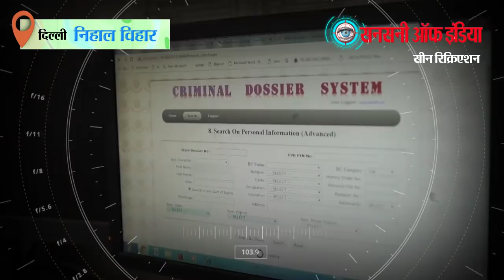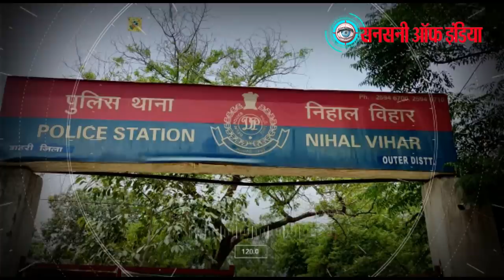PUBG और नशे की लत, सगी बहन के घर में करवा दी लूट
एक बहन ने अपनी ही सगी बहन का घर लुटवाने की साजिश रच डाली। वजह सुनकर निहाल विहार पुलिस भी हैरान रह गई। पुलिस का दावा है कि लड़की को ऑनलाइन गेम PUBG और नशे की लत लग चुकी थी। उसे पूरा करने के लिए उसने अपने दोस्त के साथ सगी बहन के घर में लूट का खाका खींच दिया। टॉय गन लेकर लूट करने पहुंचे, लेकिन हल्ला मचने पर भागना पड़ा। इस हड़बड़ी में स्कूटी भी छूट गई। बरामद स्कूटी की मदद से पुलिस ने सारी साजिश की परतें उधेड़ दीं। पुलिस ने लड़की समेत दो को गिरफ्तार कर लिया, जबकि तीसरे की तलाश जारी है।

डीसीपी परविंदर सिंह के मुताबिक, गिरफ्तार आरोपियों की पहचान 21 वर्षीय ज्योति और डाबड़ी निवासी 24 वर्षीय सन्नी के तौर पर हुई है। दरअसल, शनिवार दोपहर पुलिस को कॉल मिली कि मीराकुंज निलोठी एक्सटेंशन में दो लोगों ने एक महिला के घर में घुसकर लूटपाट की कोशिश की है। पुलिस मौके पर पहुंची। पीड़ित महिला शशि ने बताया कि दोपहर करीब एक बजे दो युवक आए और पति बृजेश के बारे में पूछा। महिला ने दरवाजा खोला ही था, कि दोनों युवक कमरे में घुस गए और एक ने पिस्टल तान दी। दूसरे ने उसे एक कोने में चुपचाप खड़ा कर दिया। घर की तलाशी लेने लगे। जब घर में नकदी नहीं मिली तो बदमाश बाहर से कुंडी लगाकर फरार हो गए। पीड़िता के शोर मचाने पर पड़ोसियों ने दरवाजा खोला।  इस बीच आस-पड़ोस के लोगों ने बदमाशों का पीछा किया, लेकिन वे पकड़ में नहीं आए।

एसएचओ महावीर सिंह व उनकी टीम ने आसपास के सीसीटीवी कैमरे की फुटेज को खंगाला। छानबीन के दौरान पता चला कि बदमाश स्कूटी से आए थे। पीछा किए जाने पर वे अपनी स्कूटी लेकर भाग नहीं पाए। स्कूटी के नंबर प्लेट पर मिट्टी लगी थी। नंबर की जांच करने पर पता चला कि स्कूटी का मालिक अमन मादीपुर में रहता है। जहां पुलिस ने दबिश दी। लेकिन वहां पता चला कि अमन तीन साल पहले ही वहां से घर छोड़कर जा चुका है। पुलिस ने घटनास्थल से स्कूटी को नहीं हटाया और एक कॉन्स्टेबल प्रदीप को सादी वर्दी में तैनात किया गया। इसी बीच स्कूटी लेने पहुंचे एक युवक को पुलिस ने दबोच लिया, जिसकी पहचान डाबड़ी निवासी सन्नी के रूप में हुई।

पूछताछ में सन्नी ने बताया कि PUBG गेम खेलने के दौरान शशि की बहन ज्योति से उसकी दोस्ती हुई थी। दोनों को रुपये की जरूरत थी। ज्योति ने ही उसे बहन के घर में 50 हजार रुपये होने की बात कहकर लूटपाट की साजिश रची थी। इस खुलासे के बाद पुलिस ने ज्योति को गिरफ्तार कर लिया। पता चला कि ज्योति को पबजी गेम और नशे की लत है, जिसको पूरा करने के लिए उसने सन्नी और सैफ के साथ मिलकर वारदात की साजिश रची। पुलिस ने टॉय गन भी बरामद की।

पुलिस ने बताया कि सन्नी तीन साल से नारायणा स्थित एक प्रिंटिंग प्रेस में काम करता था। लॉकडाउन के दौरान प्रिंटिंग प्रेस बंद हो गई। पबजी गेम खेलने के दौरान कुछ महीने पहले उसकी ज्योति से दोस्ती हुई थी। पुलिस ने बताया कि ज्योति अपनी मां और दो छोटी बहन के साथ राजापुरी इलाके में रहती है। उसके भाई और दो बड़ी बहन की शादी हो चुकी है। सभी अपने परिवार के साथ रहते हैं।

ज्योति अपनी मां और दो छोटी बहनों के साथ रहती है। वह पहले एक सेकेंड हैंड कार डीलर के साथ काम करती थी, लेकिन फिलहाल वह बेरोजगार है। उसे PUBG गेम और शराब की लत है।  इसलिए उसे पैसों की जरूरत थी और उसने अपनी सहेली के साथ मिलकर उसकी सगी बहन को लूटने की साजिश रची। उसे अंदाजा था कि बड़ी बहन के घर में 50 से 60 हजार रुपये की रकम हमेशा रहती है। घटना वाले दिन ज्योति ने अपनी बहन के घर का एक चक्कर लगाया, जैसे ही देखा कि उसके जीजा घर से बाहर निकल गए हैं, तो फोन कर दोस्तों को सूचना दे दी, जिसके बाद ये पूरी घटना हुई।